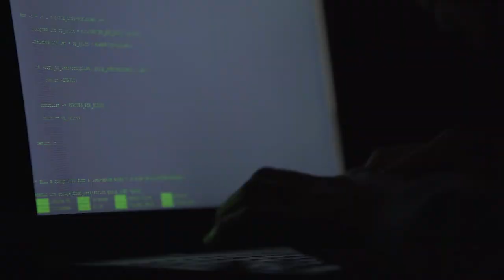Matt Carpenter, Grimm - Def Con 2017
Paul and Josh play Famous Hacker Trivia after getting Matt Carpenter's perspective on the future of security.